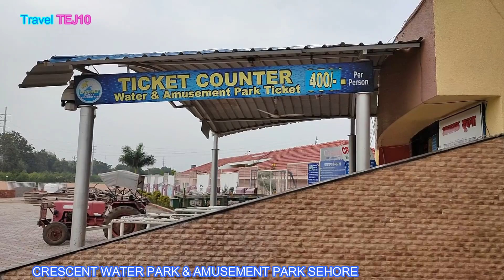Crescent water park | Amusement Park | Sehore Bhopal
CRESCENT WATER PARK
Crescent Water Park is located Located in Sehore, BOPAL in a very good area and is just about 5.1 km from the centre of Sehore via MP SH 18. You can travel to this amazing place by hiring a cab or you can travel by local transportation. Travelling by cab is the best option. The place is well-connected and once you reach the destination you can see many other places too. This is a must visit place for all. Do travel safely and enjoy your time in Sehore!

 price Rs 350 per person Water & Amusement Park Rs 50 per person Locker RS 20 per person per ride amusement-park
All days of the week10:00 AM - 6:00 PM Amusement Park 11:00 AM to 8:00 PM Water Park 10:00 AM to 6:00 PM